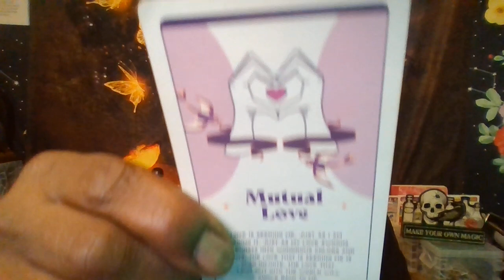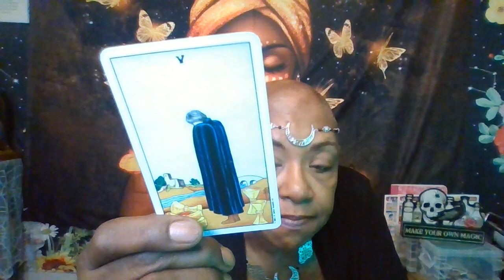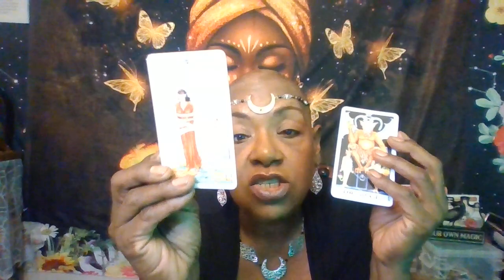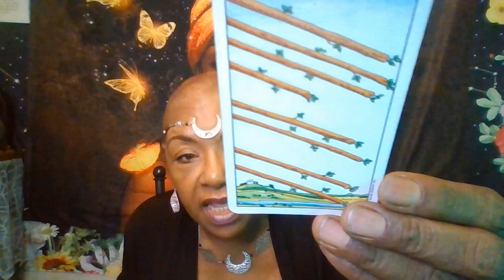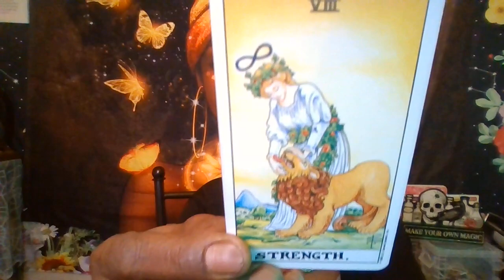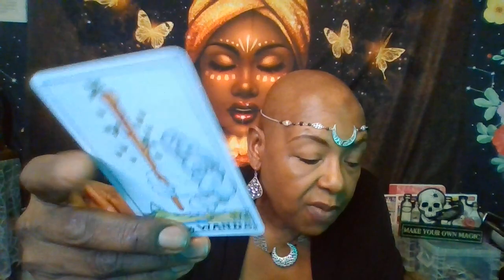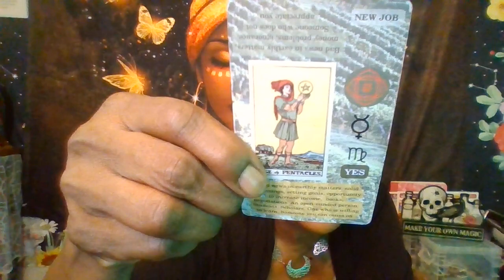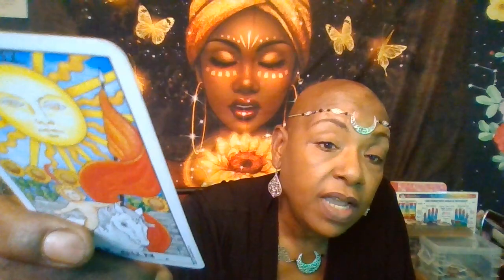Tea time with Tanya{Wednesday wild N out}9-13-23 What's the matter with our world?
Private readings  available 65$ special Sachet and  1 hr Reading combo
Protection, money draw and love sachets 20$
Protection , Energy cleanse, bitch be gone Room Spray 20$
 $ SHOW SUPPORT WITH SUPER THANKS: paypalme@toy14xena
Or through cash.app :$TanyaStingley